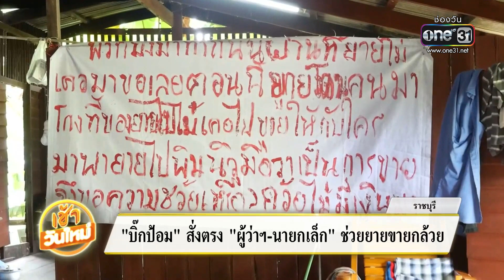'บิ๊กป้อม' สั่งตรง 'ผู้ว่าฯ-นายกเล็ก' ช่วยยายขายกล้วย | เช้าวันใหม่ | สำนักข่าววันนิวส์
คุณยายสมบุญ วัย 85 ปี ที่พายเรือออกไปขายกล้วย แต่เรือรั่วหวิดล่มกลางคลองดำเนินสะดวก จ.ราชบุรี ตอนนี้กำลังจะไม่มีบ้านอยู่ หลังถูกผู้มีอิทธิพลหลอกให้ขายที่ดินมรดก กว่า 100 ปี ล่าสุด เรื่องนี้ถึง "บิ๊กป้อม" จึงสั่งการ ให้ฝ่ายปกครอง จ.ราชบุรี เข้ามาช่วยดูแล